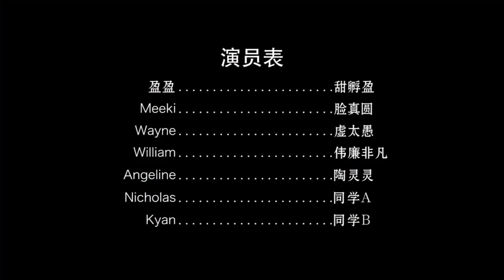Malaysia era [my] little one era of one Times Lucky MV collapse Version Taiwan No.1 Movie